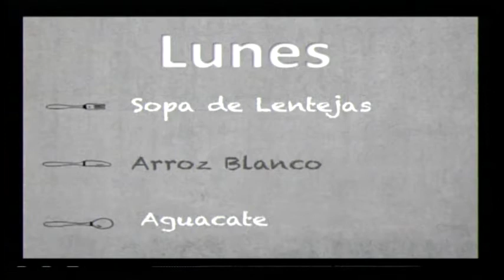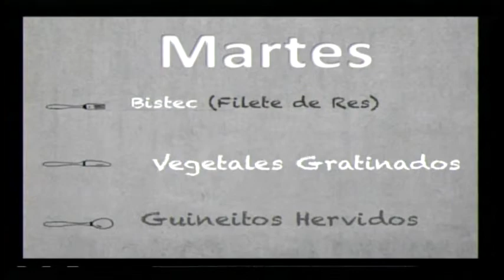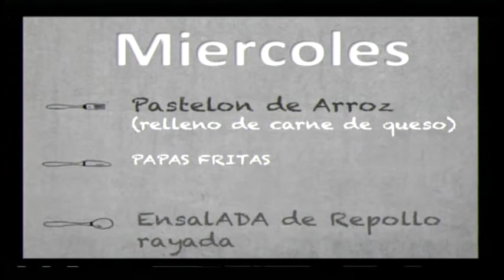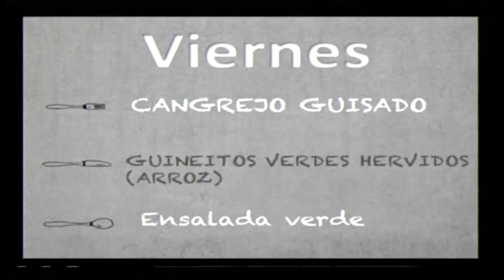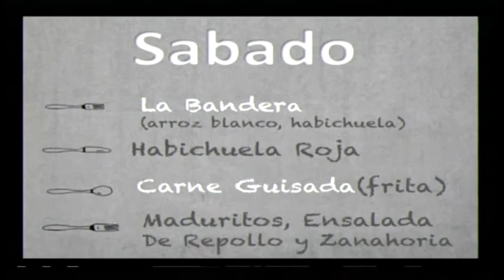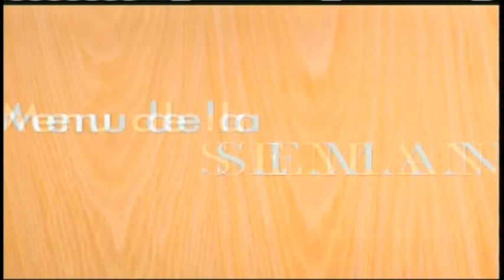Menú de la Semana - 05-05-2012